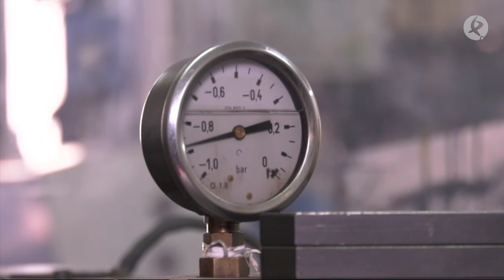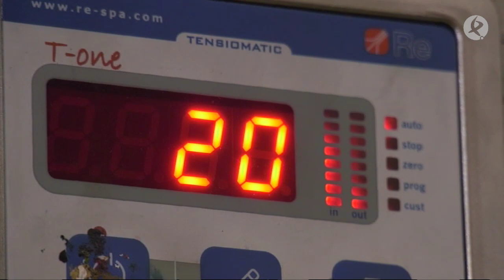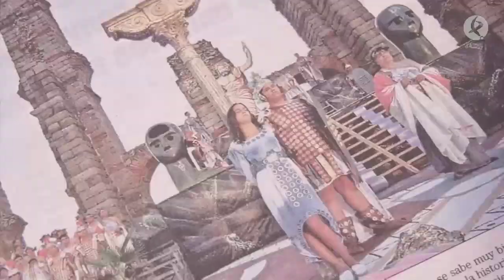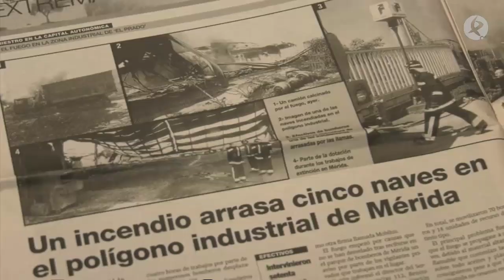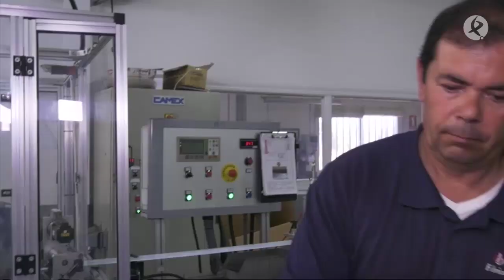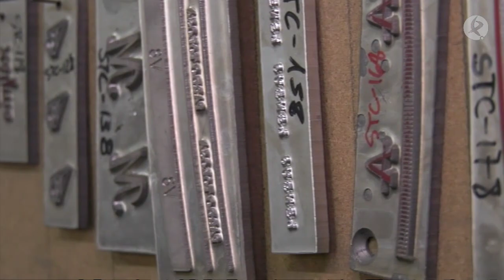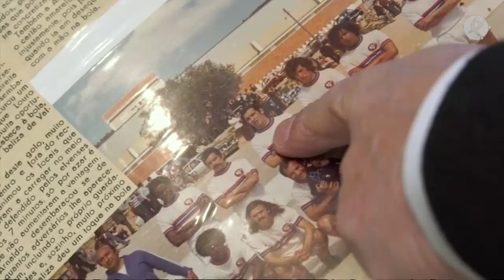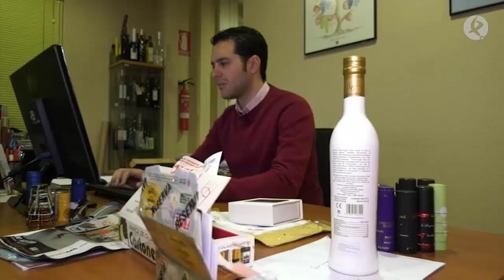¿Cómo se hacen las cápsulas de las botellas de vino? | Made in Extremadura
Se llaman cápsulas termo retráctiles y protegen el cuello de las botellas de vinos o aceites para que llegue con mayor seguridad al usuario. Pero, ¿sabes cómo se hacen? Hemos entrado en una fábrica extremeña que se dedica a la fabricación de este tipo de cápsulas.